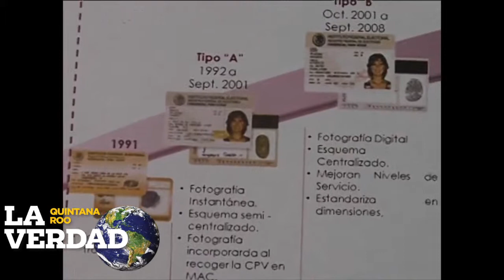Noticiero La Verdad TV